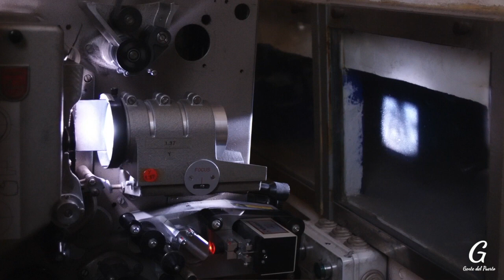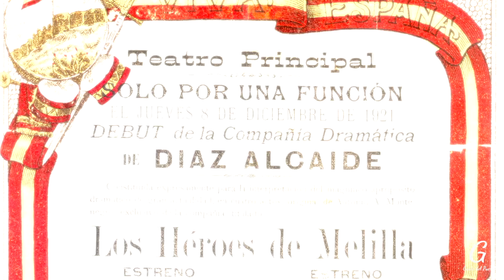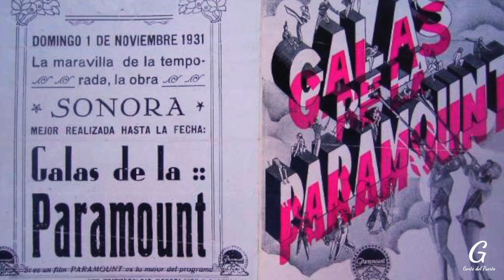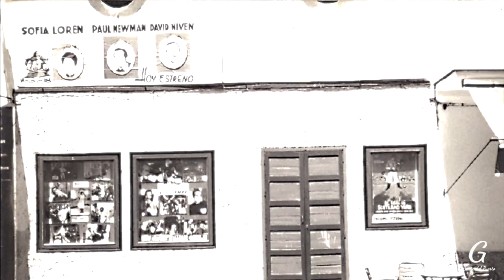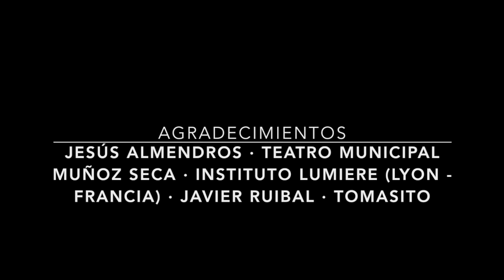Las Salas de Cine en el Tiempo. Micro Historias de El Puerto de Santa María (2)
El crítico de cine Jesús Almendros Fernández nos hace un recorrido por las salas de cine de El Puerto de Santa María desde los inicios del séptimo arte, allá por 1896 hasta nuestros días. Jesús es licenciado en Filosofía y Letras, ha escrito guiones cinematográficos y ejercido la crítica cinematográfica en varios medios, colaborando en la actualidad con Radio Puerto y Diario de Cádiz. Nacido en Gijón (Asturias), ha residido en diversas poblaciones de la península por razones laborales, estableciéndose en El Puerto en 1987.

Fragmento de 'Cine Macario'. Año 2013.
Álbum 'Quédate conmigo'. Javier Ruibal, cantado por Tomasito.